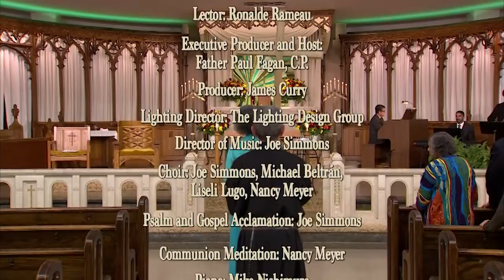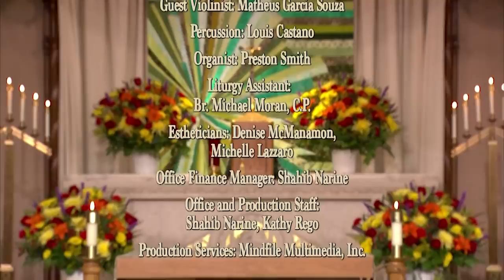The Sunday Mass - 11/18/18 - 33rd Sunday in Ordinary Time